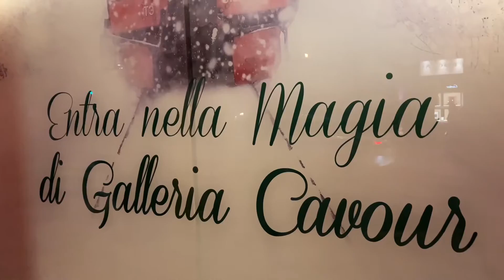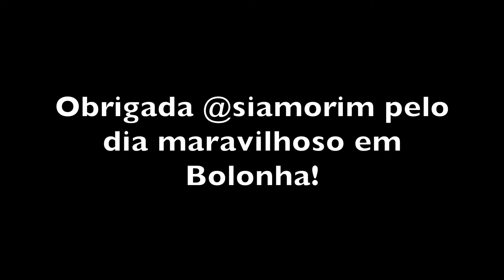CHEGAMOS EM BOLONHA! 🇮🇹 O QUE FAZER EM UM DIA EM BOLONHA, DICAS DE BOLONHA ~Itália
O QUE FAZER EM UM DIA EM BOLONHA, DICAS DE BOLONHA ~Itália

Impresso pelo AMAZON  (entrega no Brasil):
Livro colorido
Livro em preto e branco

COMO ECONOMIZAR EM NOVA YORK/ DICAS PARA ECONOMIZAR EM NOVA YORK

INGRESSOS PARA BROADWAY, CITYPASS, SHOWS E ATRAÇÕES PARCELADO EM ATÉ 6X SEM JUROS

HOTEIS COM BOM CUSTO BENEFICIO E BEM LOCALIZADOS EM NOVA YORK

DESCONTO NO  AIRBNB: Se hospede pelo AirBnB com meu código e receba até U$40 de crédito na sua primeira hospedagem:

LINK PARA RESERVA PELO HOTEIS.COM (mude o idioma para português e a moeda para real para ver o parcelamento em até 12 vezes sem juros e sem iof):

Código: NYANDABOUT15.

Uber: marthas188
Lyft: MARTHA351616

5th Ave NY Gifts (antiga I Love Souvenirs)
End: 377 5th Avenue (na 5a Avenida entre as ruas 35 e 36)